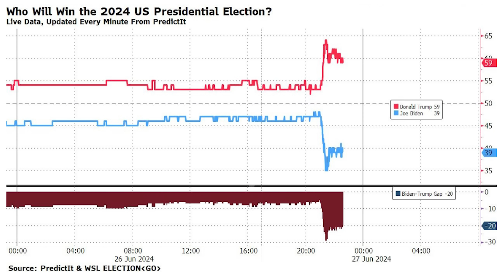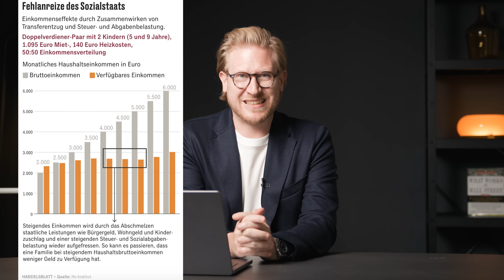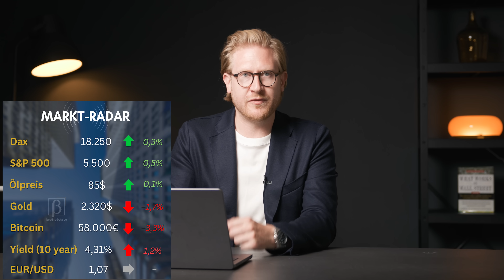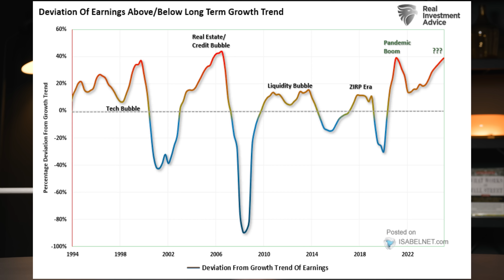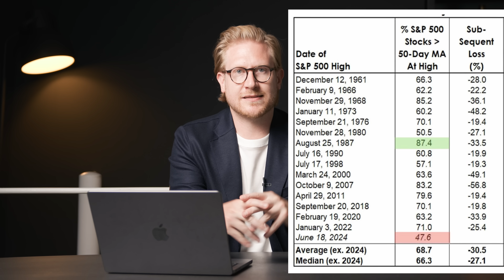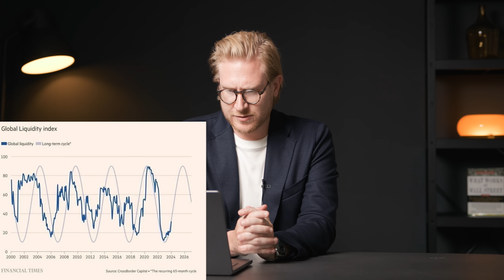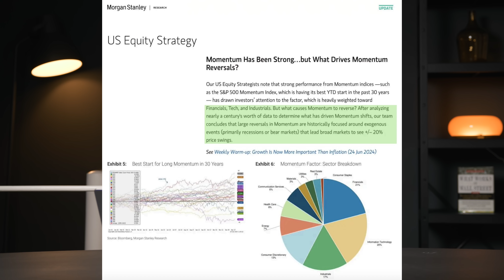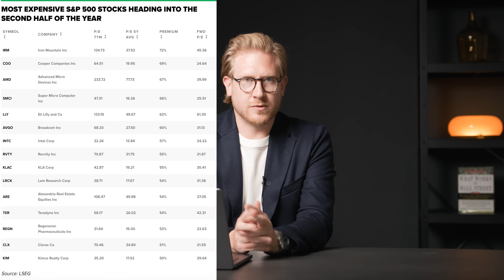Trader wetten auf Zins-Kollaps, DIESES Signal jetzt bullisch für Aktien + Bitcoin bald bei 200k?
Was für ein Debakel beim ersten Duell für die Demokraten: Joe Biden wirkte fahrig und verwirrt. Sein Kontrahent Donald Trump hatte relativ leichtes Spiel? Hat Trump die US-Wahl praktisch schon gewonnen? Oder tauschen die Demokraten Joe Biden noch aus und ersetzen ihn durch Michelle Obama? Der Dollar zog jedenfalls an nach dem ersten Duell Biden gegen Trump. Und wir starten einen neuen Versuch für das Streitgespräch zwischen Dr. Andreas Beck und Dr. Markus Krall – es gibt einen neuen Termin! Außerdem schauen wir auf die Börse: Amazon macht Schlagzeilen und schaffte es in dieser Woche in den 2-Billionen-Dollar-Club, dagegen stürzte die Nike Aktie ab, genauso wie die Walgreens Aktie. VW machte Schlagzeilen mit der Beteiligung an Rivian und die Rivian Aktie ging danach durch die Decke. Zudem gibt es heiße Wetten an der Wall Street: Trader setzen darauf, dass die Zinsen bald um 300 Basispunkte einbrechen werden. Und der MOVE-Index verrät, warum die Rally bald wieder Fahrt aufnehmen könnte. Was geht bei Bitcoin noch? Bernstein ruft nun für Bitcoin ein Kursziel von 200.000 Dollar bis 2025 aus!

Hier KOSTENLOS mit RemindMe bis zu mehrere hundert Euro bei Strom und Gas sparen

Wenn du auf diesen Link klickst und etwas abschließt, erhalten wir (je nach Anbieter) eine Provision. Dir entstehen dadurch keine Mehrkosten und du unterstützt unser Projekt. Wir danken dir für deinen Support!

Time Stamps
00:00 Intro
00:00:47 AUFREGER – Bidens Blamage
00:02:00 Fehlanreize des Sozialstaats + Krall vs. Beck
00:03:08 WATCHLIST – Rivian explodiert, Alfen kollabiert
00:05:19 BRIEFING – Bullen versus Bären
00:10:07 MINDBLOW – Kollabieren die Zinsen?
00:11:55 Das ist jetzt sehr bullisch!
00:15:05 GELDIDEEN – Bitcoin bald bei 200k?
00:19:05 Outro